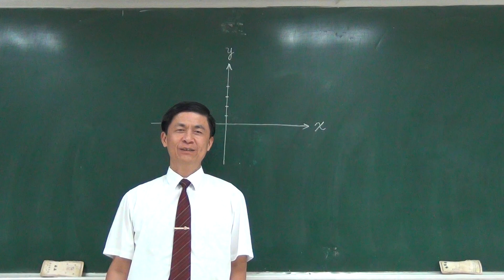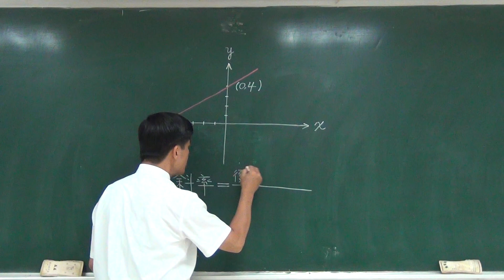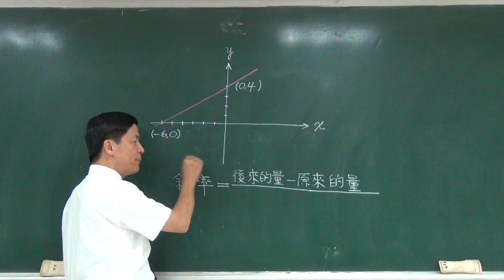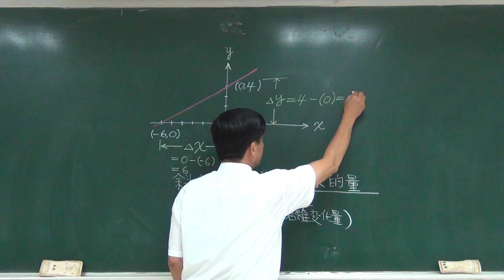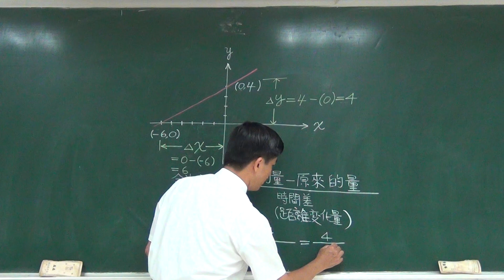【微積分教學影片】單元1-2：直線方程式的斜率(5-1)